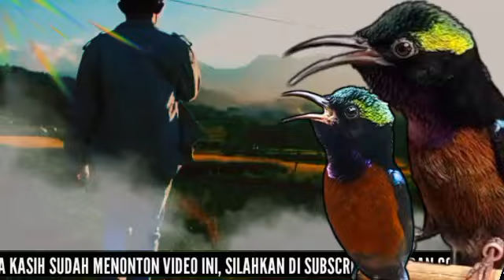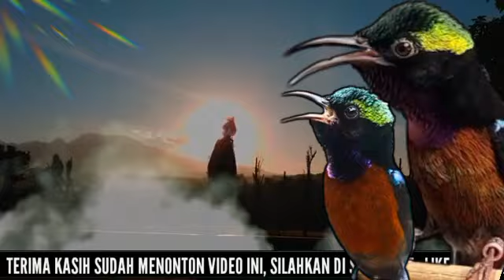PANCINGAN KONIN GACOR FULL NEMBAK ISIAN TONJOLAN MEWAH, COCOK BUAT MASTERAN KOLIBRI NINJA BAHAN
PANCINGAN KONIN GACOR FULL NEMBAK ISIAN TONJOLAN MEWAH, COCOK BUAT MASTERAN KOLIBRI NINJA BAHAN@Baonk

channel ini tempat kumpulan berbagai macam masteran burung kicauan dengan berbagai jenis suara, burung masteran burung ocehan untuk masteran burung fighter dan berbagai macam roll tembakan variasi kicauan burung dengan full isian yang cocok untuk masteran burung ocehan.

Sangat cocok untuk masteran burung MASTERAN MURAI BATU,
MASTERAN CUCAK IJO,
MASTERAN KACER,
MASTERAN PENTET,
MASTERAN BURUNG, lainya..

Oia saya juga ada beberapa video masteran lainya, bisa di liat di playlist , link nya ada di bawah ⬇️

Akhir kata, Terima kasih selama ini yang sudah suport channel kami, semoga di tambahkan rezeki nya dan diberikan kesehatan jasmani dan rohani nya Aamiin

masteran burung tembakan kasar,
masteran tembakan kasar,
burung masteran terbaik,
masteran kasar,
suara burung masteran,
masteran burung,
masteran murai batu juara,
masteran burung full tembakan,
masteran murai,
masteran burung kecil,
masteran murai batu,
suara burung,
masteran burung fighter,
masteran cucak ijo,
masteran kacer,
masteran murai batu trotol,
burung kecil full tembakan,
masteran burung terbaru 2022,
masteran burung terbaru 2023,
suara burung tengkek buto,
masteran murai batu medan,
murai batu medan tembakan kasar,
download masteran tengkek buto,
murai batu tembakan cililin,
masteran murai batu full isian tembakan mewah,
burung masteran terbaik,
masteran burung juara,
masteran burung lomba,
masteran cendet,
murai batu isian,
tembakan murai batu,
masteran murai batu trotolan,
tembakan murai batu,
tembakan murai batu gacor,
tembakan murai batu isian cililin,
pancingan burung murai batu emosi,
pancingan suara burung murai,
pancingan suara burung murai batu,
kompilasi tembakan murai batu,

Kombinasi Dahsyat Masteran Juara, materi Cililin, Kapas Tembak, Gereja Tarung, kenari, Cucak cungkok & Cucak Jenggot, Masteran Pilihan Terbaik
masteran kenari
masteran kapas tembak
masteran cucak jenggot
suara jernih
sudah terbukti Resep rahasia yg kini terbongkar...
inilah resep rahasia bikin gacoan moncer.
Resep racikan penggacor burung Kolibri gacor cor. cara membuat pakan racikan Kolibri manggar...
cara membuat pakan anti nyilet untuk Kolibri. cara membuat pakan Kolibri kelapa wiceh korlap tidak nyilet.
tips meracik pakan Kolibri anti nyilet.
tips meracik pakan Kolibri 100% joosss gacor dor membuat Kolibri ninja gacor ngobra
membuat Kolibri kelapa wiceh gacor ngobra membuat Kolibri wulung muncang gacor
membuat Kolibri sepah raja gacor
membuat Kolibri sogok ontong (sogon) gacor ngobra
cara membuat pakan racikan penggacor untuk semua jenis burung Kolibri
cepat ngobra gacor.
tips akurat membedakan Kolibri jantan dan betina, cara mudah membedakan
Kolibri kelapa jantan dan betina, korlap jantan dan betina, ciri ciri fisik Kolibri jantan dan betina wiceh